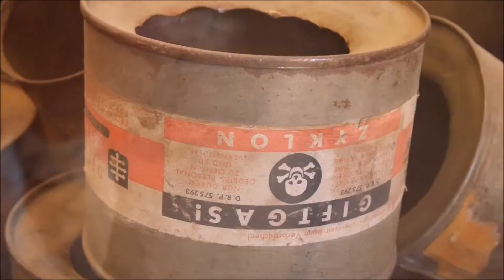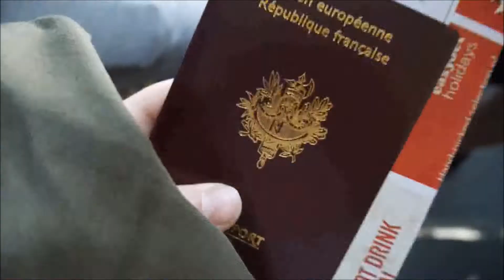#2 CRACOVIE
Embarque avec moi pour un long weekend au sud de la Pologne !